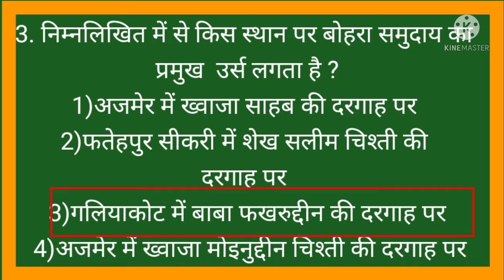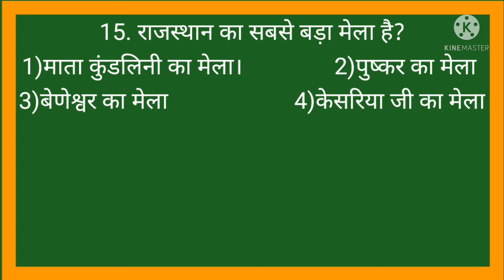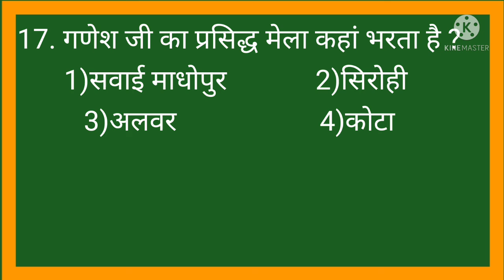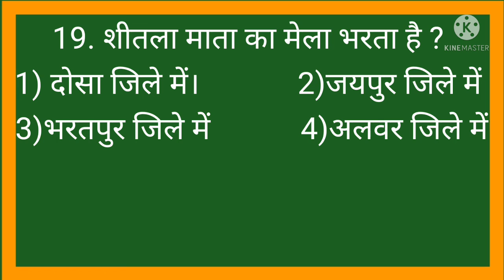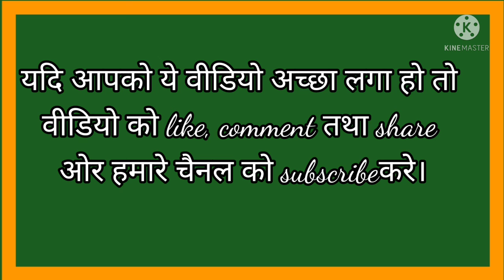राजस्थान के Top 20 Questions|राजस्थान के प्रमुख मेले|For all competitive exam of Rajasthan#gk